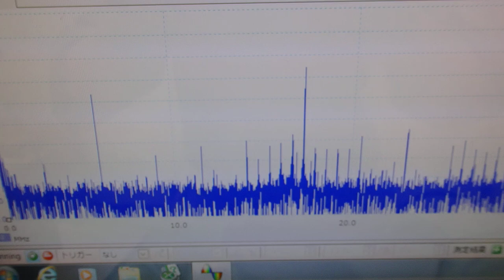超音波‹応用›実験 Supersonic wave experiment